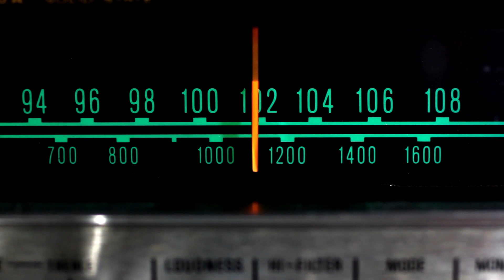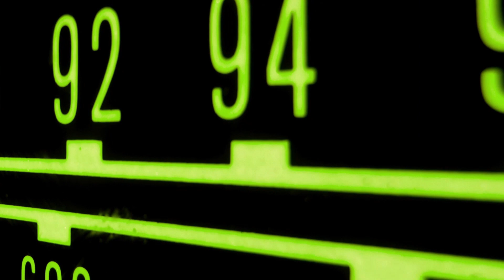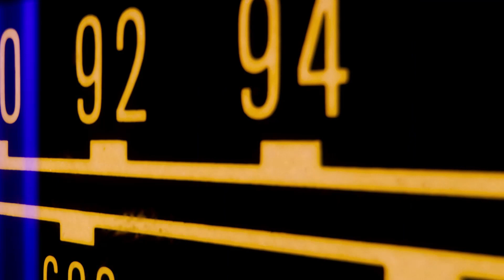The Kirkham Report presents the TKR RadioRetro Countdown - December 18 2022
Welcome to the TKR RadioRetro Countdown! Much like the regular Pop Retro Countdown highlights a TKR chart each week, the RRC will do the same for a random top 40 radio station around the world for dates between 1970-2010!

This week, the countdown wayback machine heads to the Empire State - it's WTRY-AM 980 for the week of August 29. 1981!

Check out "The Kirkham Report" chart for the same week - a few of the same songs, but not many

You can check out EVERY TKR chart I have in my possession right now on my - there are charts from 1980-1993, 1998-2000, 2010, and 2018 currently available for your perusal!

I am currently working on filling in the gaps on my charts, and it's going to take me a while, probably, but this project - what I've dubbed the "Missing Years" project - will be ongoing until I get it done, and I hope to have it completely done by 2025, with new stuff coming online as it  becomes available!

Along with my wife, Kim Brown, we have a number of other great podcasts at our other YouTube site, PNRNetworks - there's podcasts devoted to films, wrestling, ASMR Stories, and the television series "Supernatural" among others - plenty of stuff for people to enjoy!